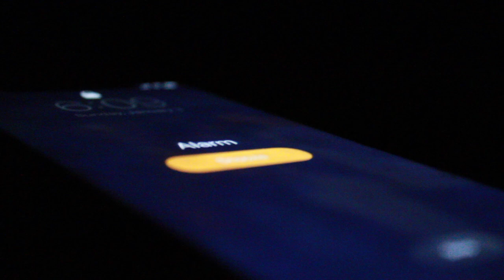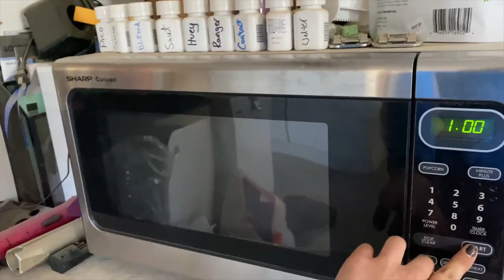barn vlog #15 - putting the "work" in "working student” !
horses: @ryannicolequestrian
personal: @ryannxcole
camera used:
canon t7
iphone 11
editor: